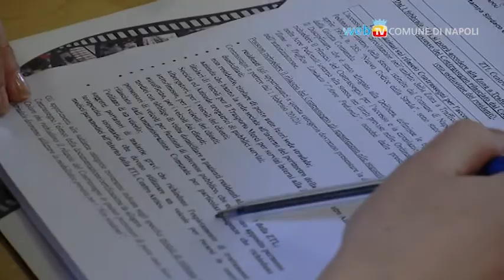Via ai contrassegni per la Ztl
Dal 1° febbraio 2012, ad eccezione dei residenti, si potrà accedere alla zona a traffico limitato del centro antico solo se in possesso del contrassegno rilasciato dal Comune. Per richiederlo bisogna scaricare la modulistica dal sito istituzionale e presentarla, presso la sede della II Municipalità a Piazza Dante, da martedì 27 dicembre.